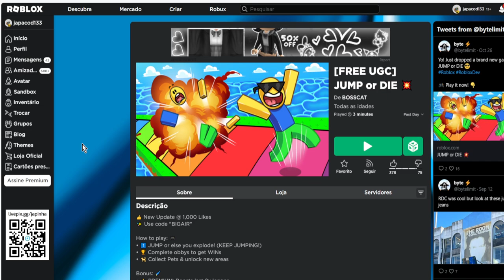Mascote de Ombro BOSSCAT DE OURO! Limited UGC Grátis agora no Roblox Evento 2023 FREE LIMITED